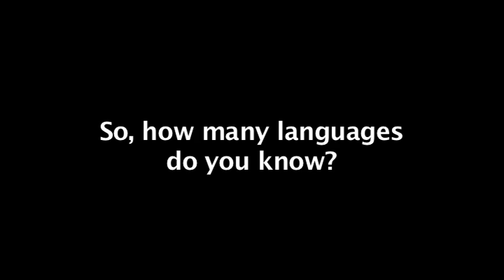HP fan interview: Roslyn Blyn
Roslyn is one of the many scholars who attend the HP cons.